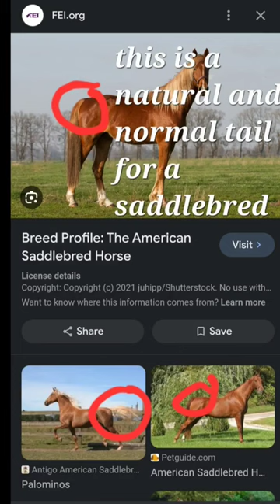for all the saddleseat people saying it's natural, cuz it's not.